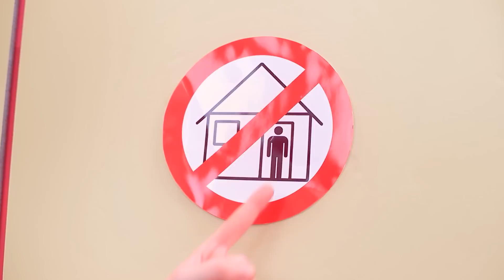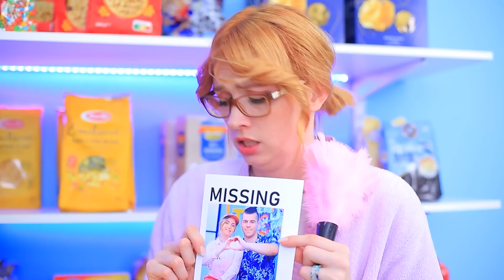Wir Bauen ein Geheimes Zimmer aus Pappe!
Was macht man, wenn man in der U-Bahn festsitzt? Schon gut, es gibt viele coole Sensationen, vor allem zu bestimmten Zeiten. Baue zum Beispiel einen Geheimraum mit Pappe